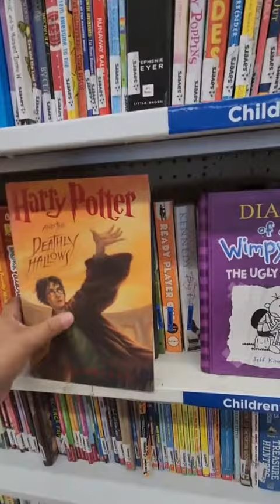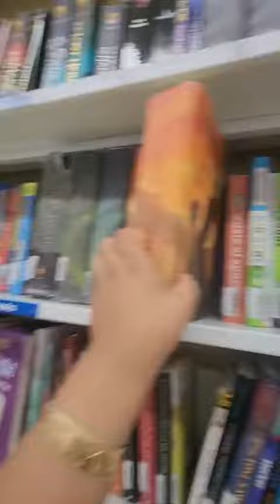Hunting Rare Harry Potter Books at the Thrift Store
Forgot to mention in the video that
library editions of the Harry Potter
books is just a plain black cover
with gold letters. Those books were
sent to libraries for preview before
the actual publication. I'm not even
sure if they made them for all the
books in the series. but I love the
minimal design of them.